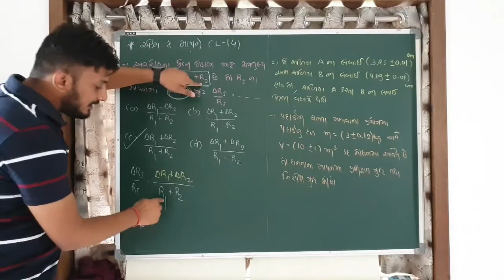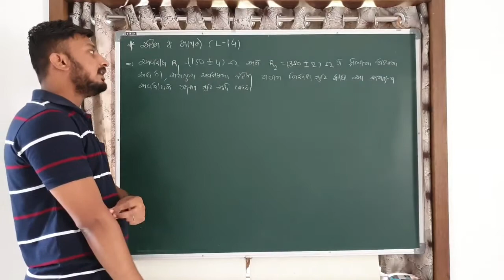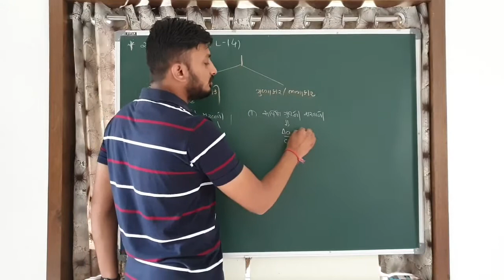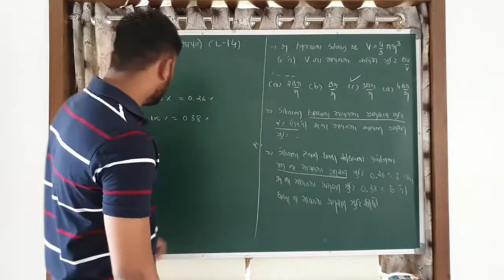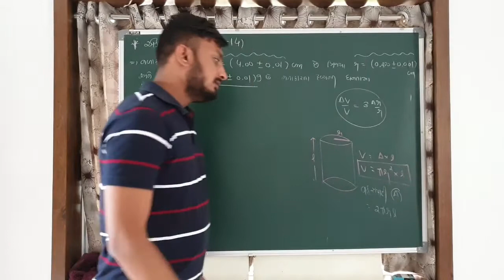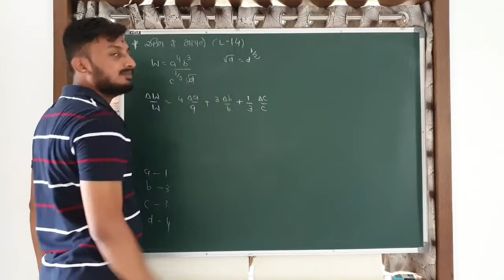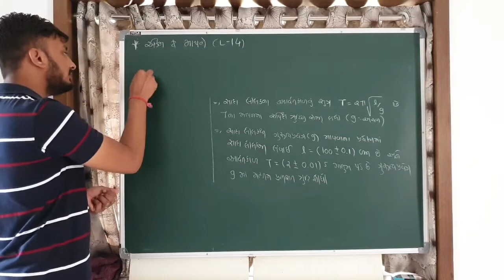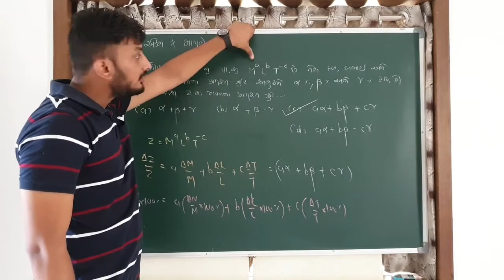એકમ અને માપન Part-14 | Std-11 | Gujrati Medium | Physics by Parth Vanpariya